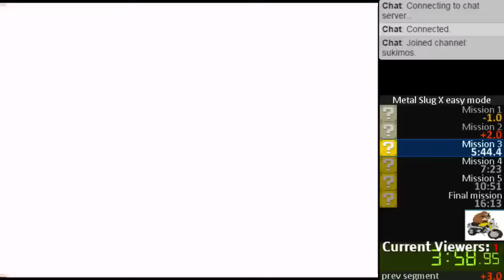메탈슬러그 X 렙1 직플 스피드런 15분 44초 / Metal slug x easy speed run (15min 44sec)